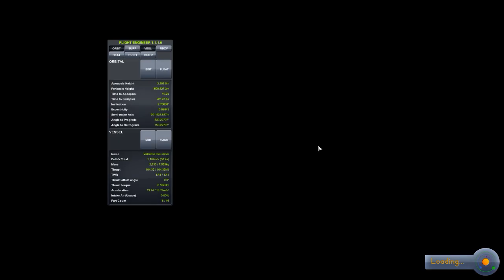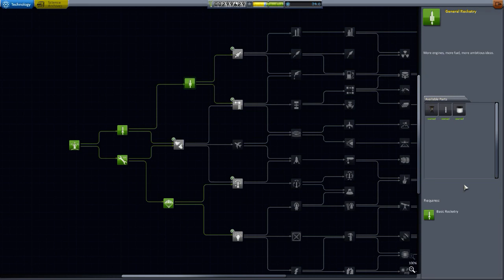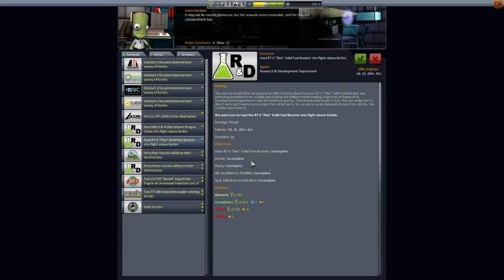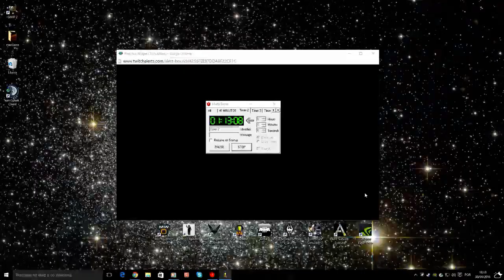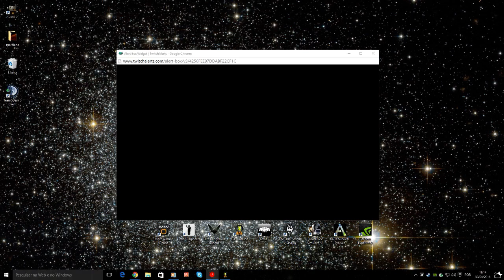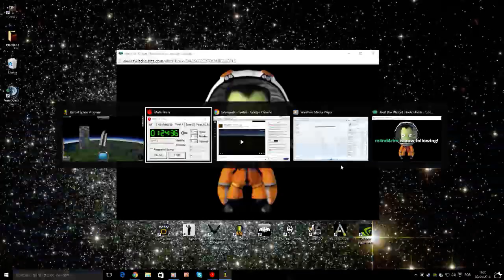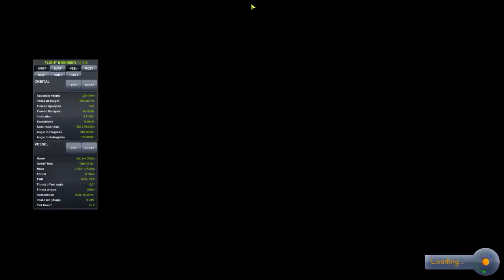CONTRATOS 1.1 | #001 | LIVE | PT-BR